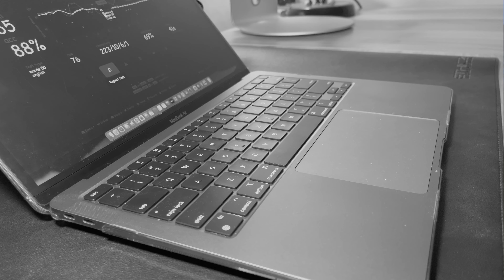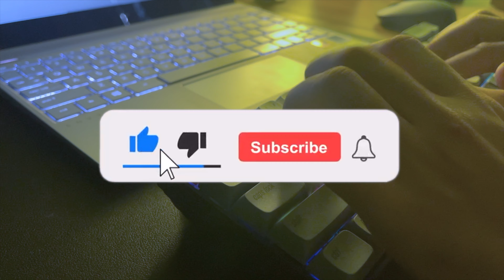Apple Keyboard VS Mechanical Keyboard | Sound Test with Linear & Clicky Switches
Sound Test between Magic Keyboard and Mechanical Keyboard.

Specs:
Magic Keyboard on M1 Macbook Air
Keychron K6 (Gateron Yellow & Gateron Blue)